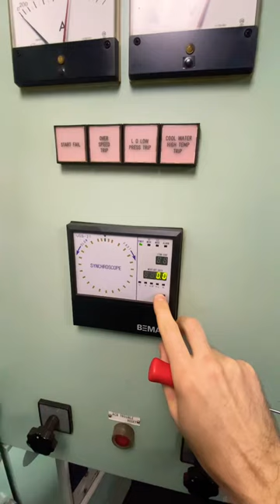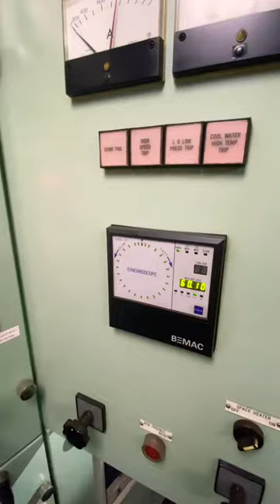Overspeed test on auxiliary engine.